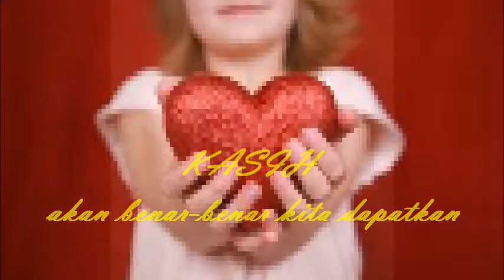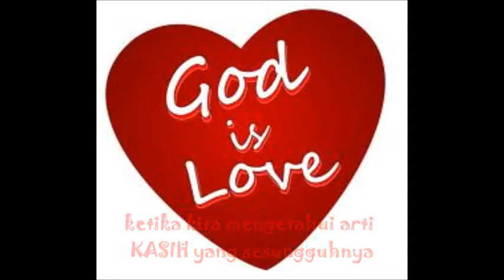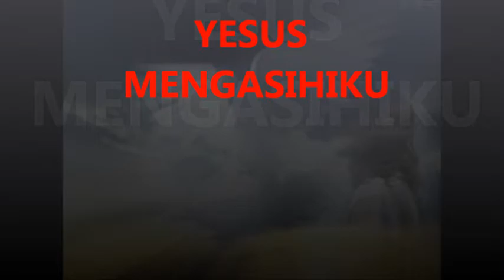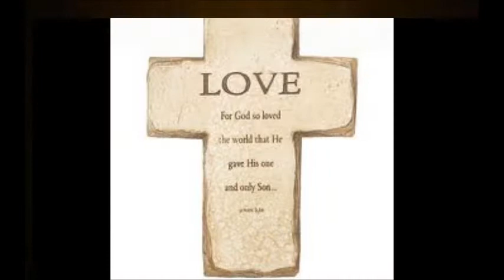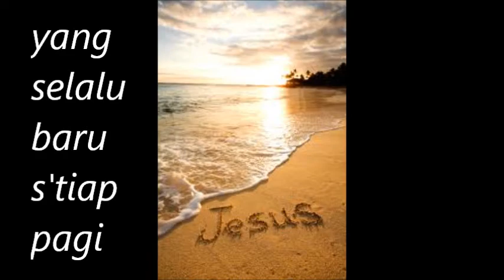Lagu Rohani Kristen - KasihNya [Yenni Hans]